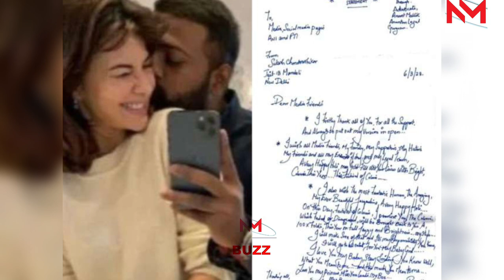Jacqueline Fernandez receives another love letter from conman Sukesh Chandrashekhar